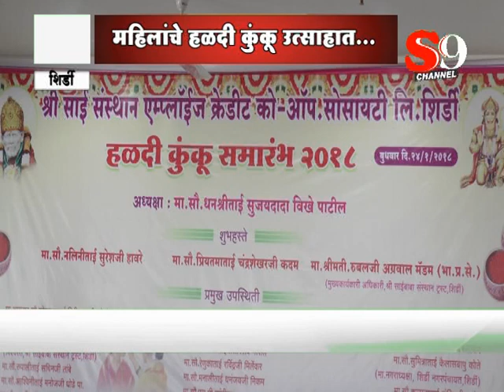शिर्डी - महिलांचे हळदी कुंकू उत्साहात ....